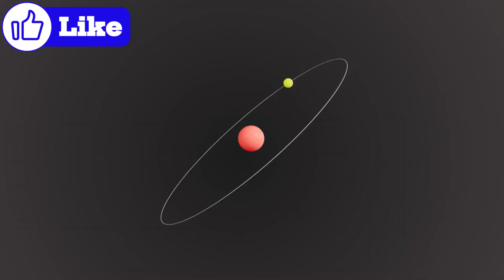Mysteries Beyond the Stars by Curious Explorers | Episode 120